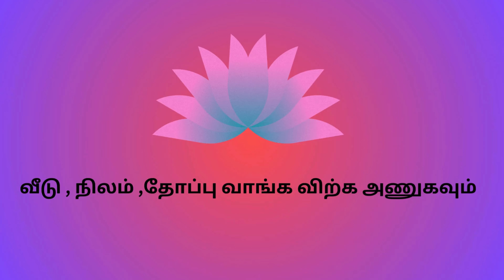புத்தளம் அருகே 4.5 சென்ட் இடம் விற்பனைக்கு